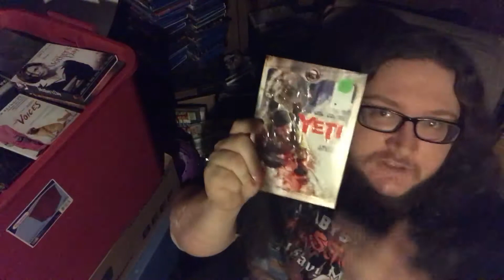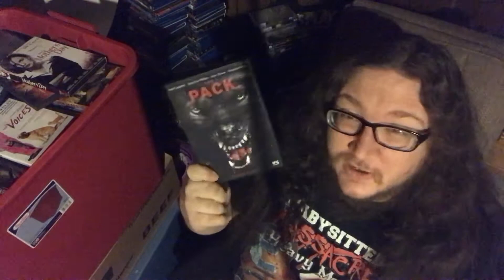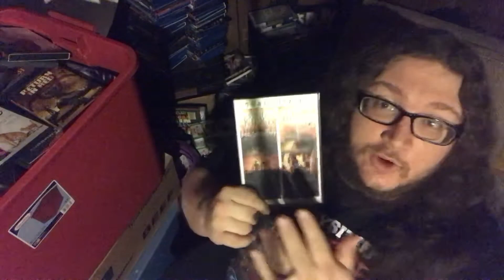Take Five (8)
Fucking Dave picks five random dvds out of his collection and has five minutes to talk about them.